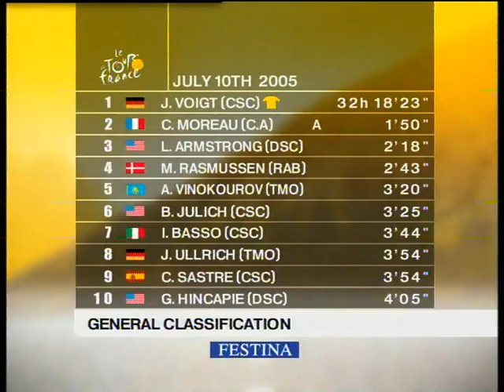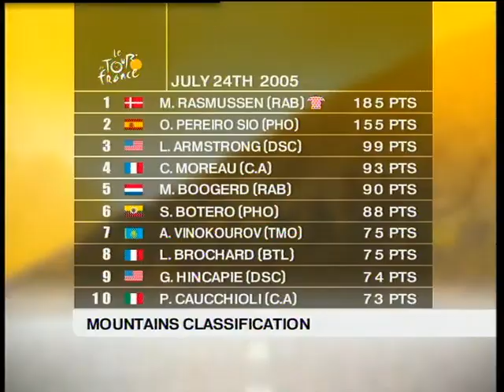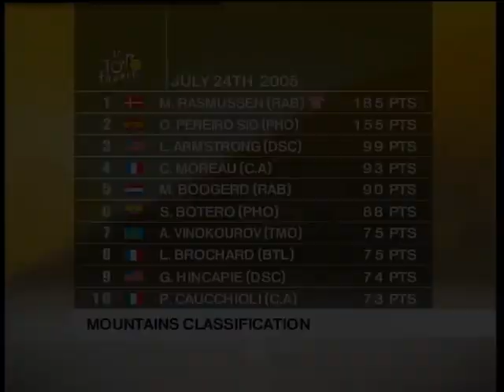Cycling: 2005: Tour de France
Highlights of the 2005 Tour de France.
Date: 2nd -24th July 2005
Venue: Various locations in Germany and France